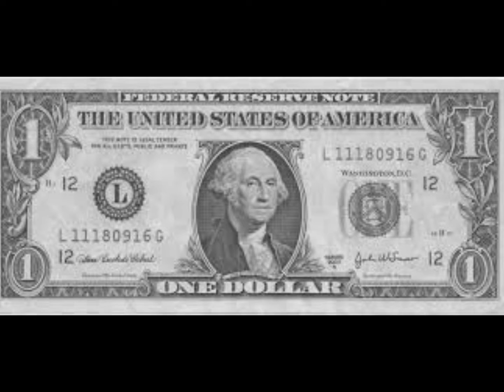The Phone Song (Written By Joe Chrisman)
The Phone (Written By Joe Chrisman)
Recorded By Darro Long